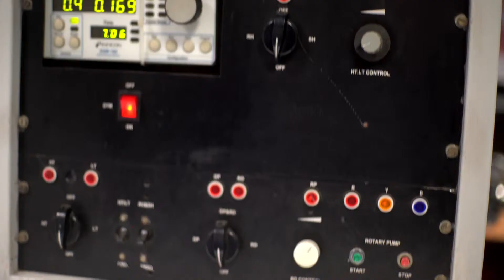Indian Nanoelectronics Users Program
A promotional music video for the Indian Nanoelectronics Users Program which I made for my B. Tech Project.

Semifinalist - San Mauro Film Festival, Italy 2018

Finalist - Miami Epic Festival, USA 2018

Best Advertisement Award, Student Cuts Film Festival, Slovenia 2017

Official Selection, Geofilmfestival & Expocinema, Italy, 2017

Official Selection, Marquee On Main, USA, 2017

Official Selection, Student Cuts Film Festival, Slovenia 2017

Semifinalist, Miami Epic Trailer Festival, USA 2017